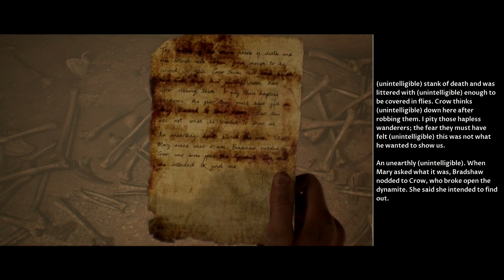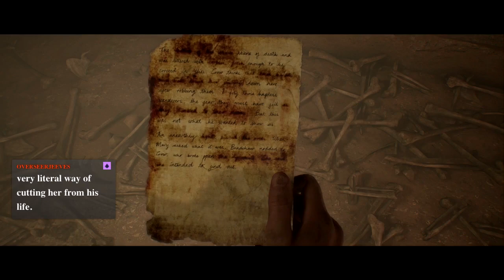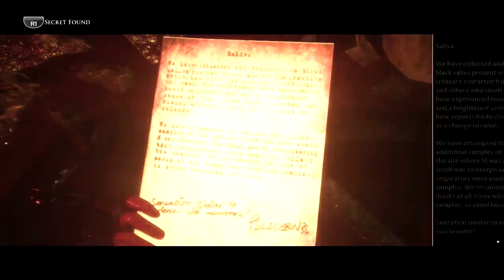The Dark Pictures Anthology: House of Ashes Part 7